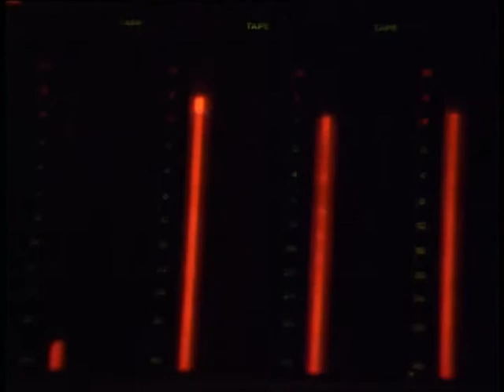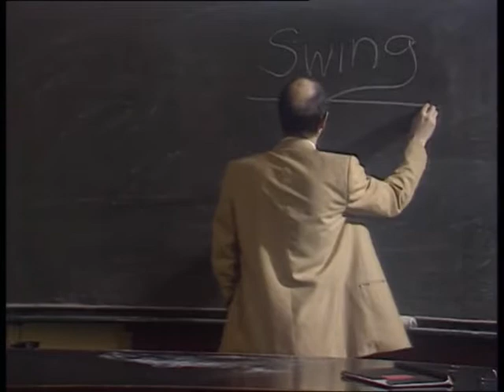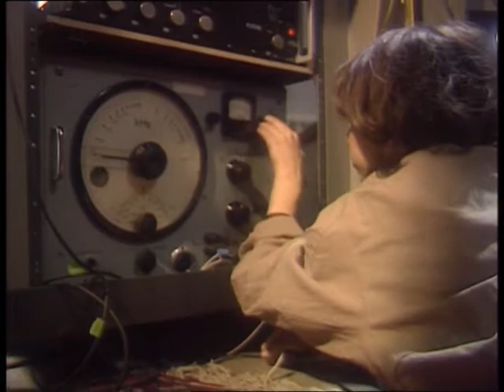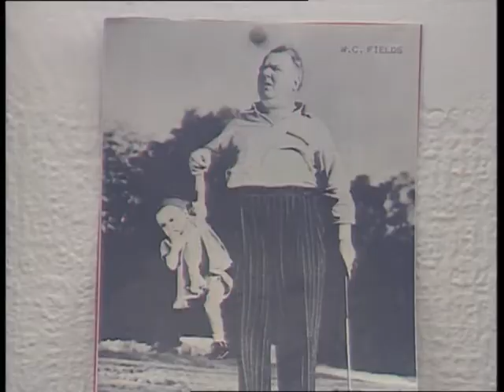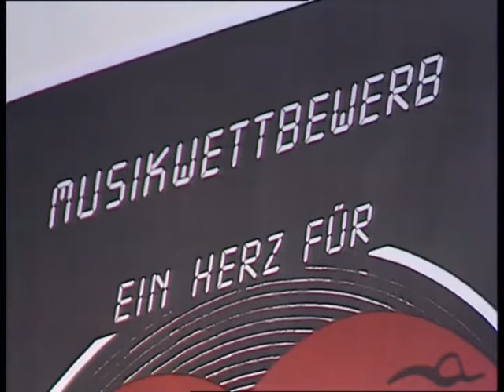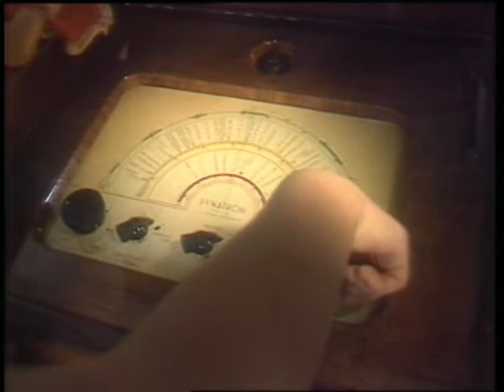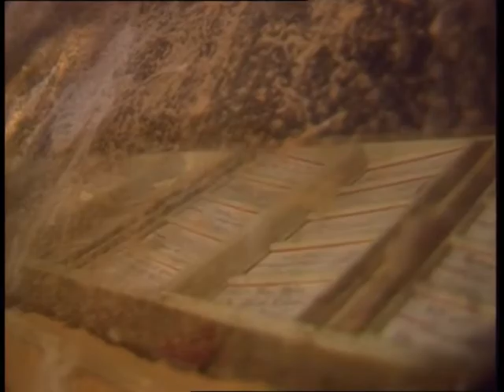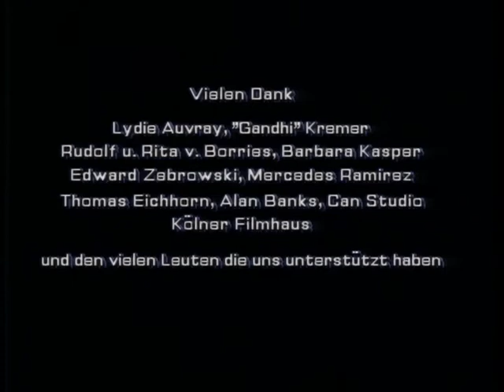KRIEG DER TOENE Full Movie with English subtitle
KRIEG DER TOENE, TV film with Holger Czukay.
No copyright, but this art must be share